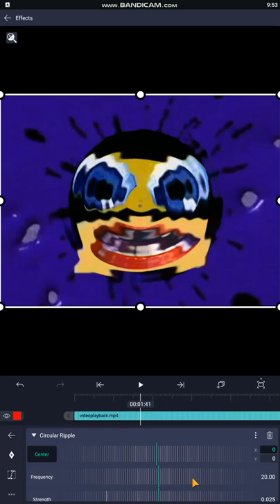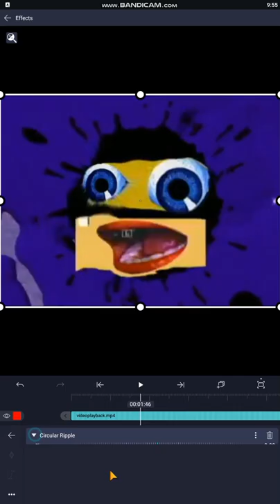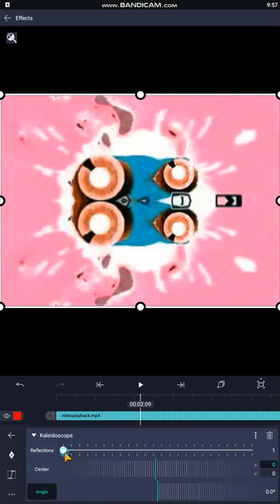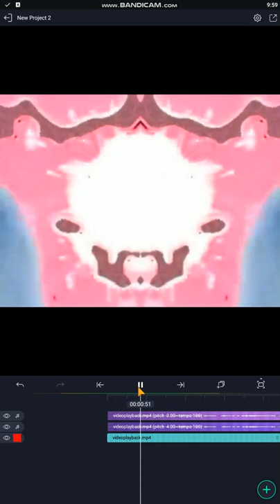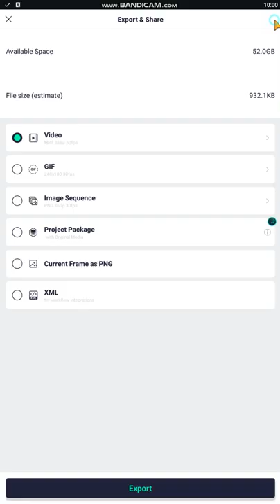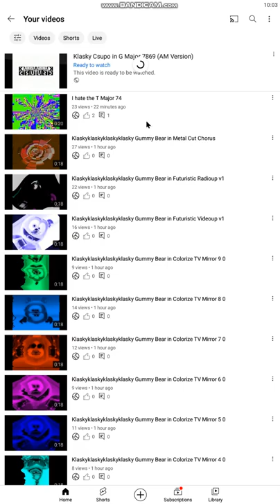How to make G Major 7869 on Alight Motion